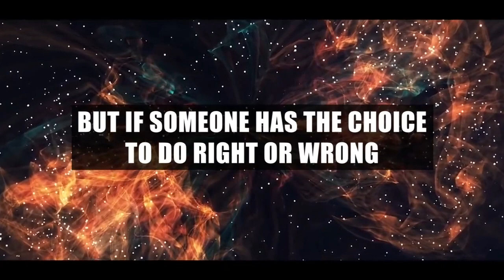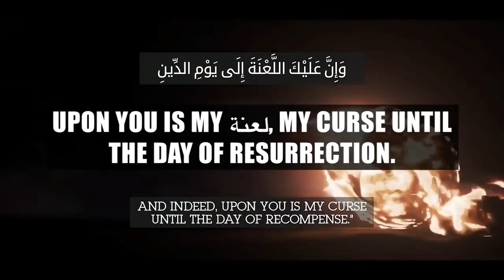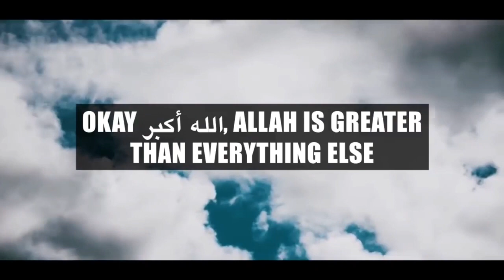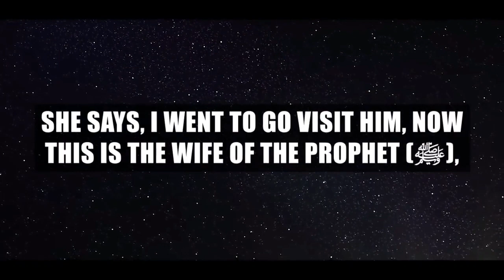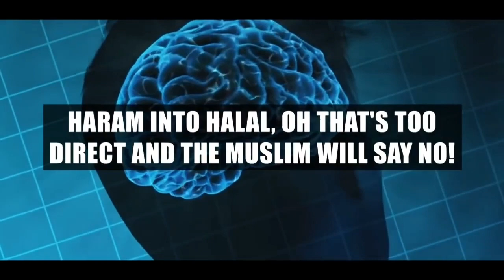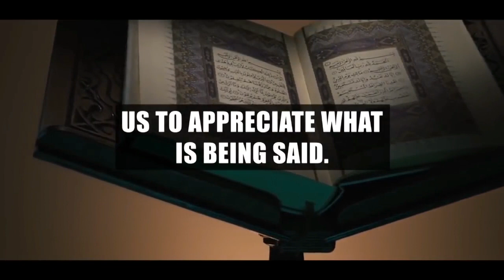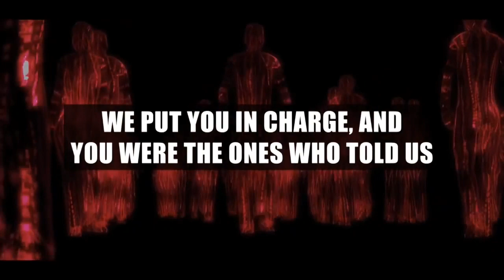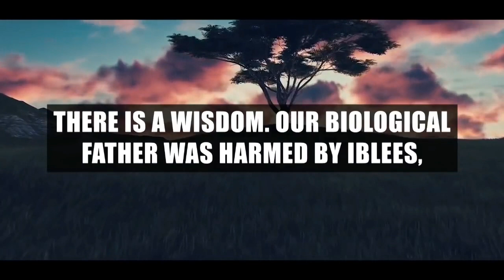Story Of IBLEES & His Army - Exposing The Devil’s TRICKS & MAGIC 😈 || Unusual Thinker